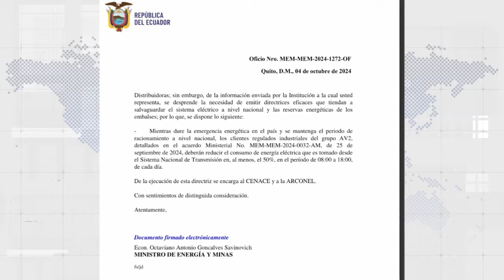SIGUE LA CRISIS ENERGÉTICA Y HAY MÁS MUERTES UNEWS 07/10/2024